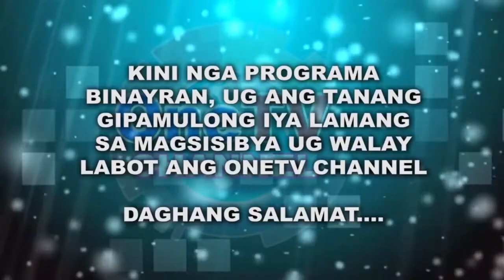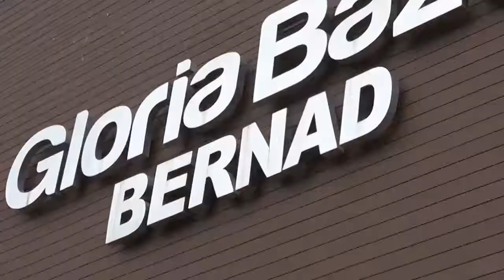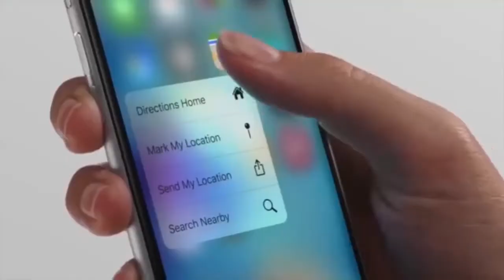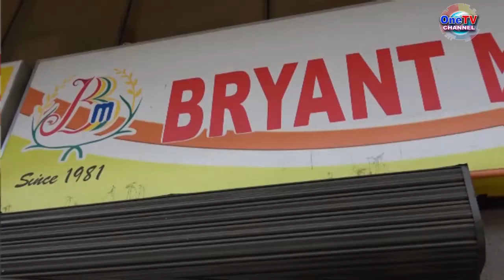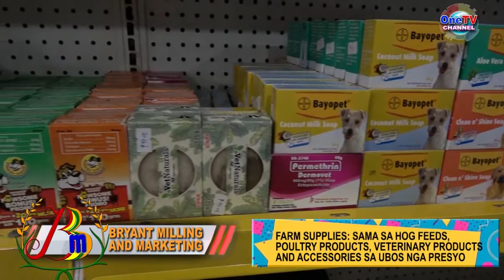OZAMIZ-PULSO SA PULITIKA NI LOLOY MAQUILING MARCH 01, 2022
MGA NAGBAGANG  NGA ISYU SA MISAMIS OCCIDENTAL,
 HATOD NI LOLOY MAQUILING SA PULSO SA PULITIKA...